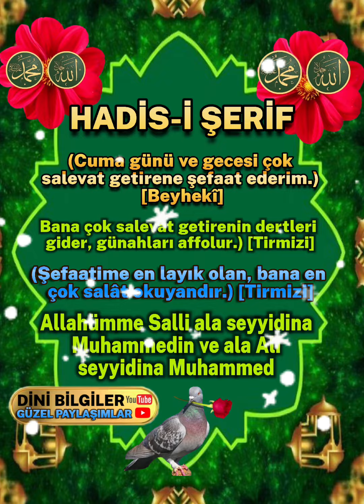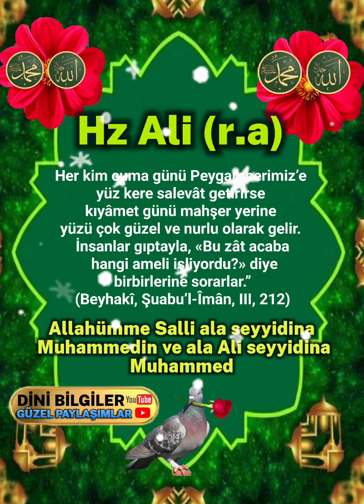Cuma günü ve gecesi çok salevat getirene şefaat ederim.) Hz Muhammed (s.a.v)